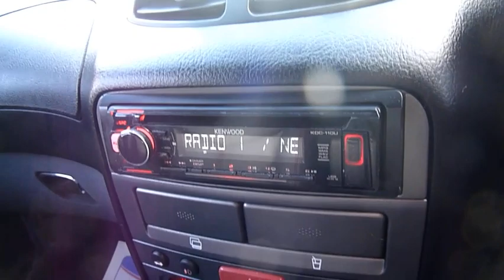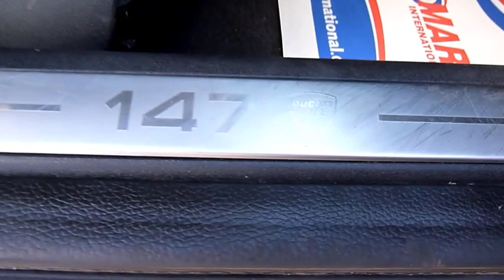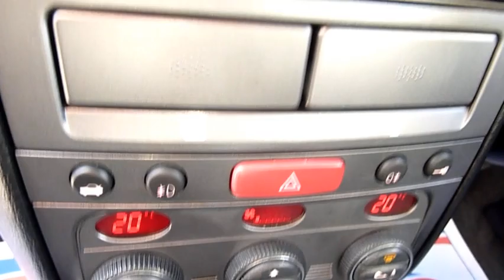Alfa Romeo 147 1 9 JTDM Ducati Corse Q2 5 Door AY08KXG